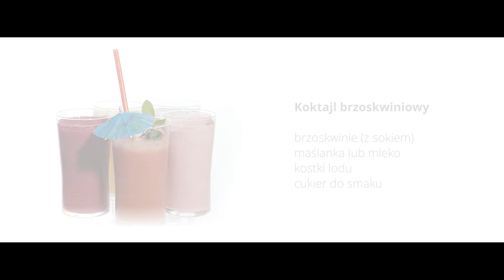Bosska Kuchnia odc.5